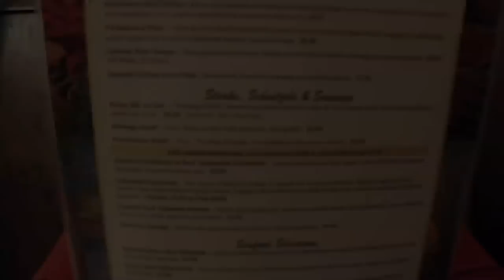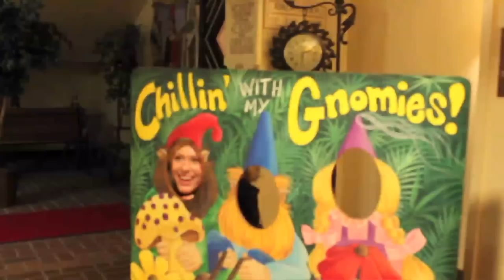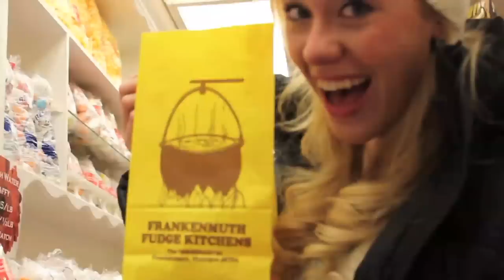Date Night!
.:OPEN ME:.

What I'm wearing:

Top: TJ Maxx
Cardigan: Kohls
Jeans/Jeggings: AE
Boots: Payless
Hat: Target
Watch: Kohls
Bracelets: All from Forever21